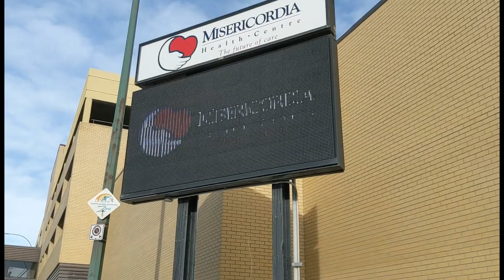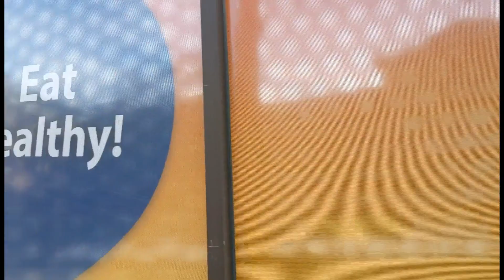Going to Misericordia Health Centre via Assiniboine River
It Friday, Feb 10, 2pm. I decided to give a tour around Misericordia Health Centre.